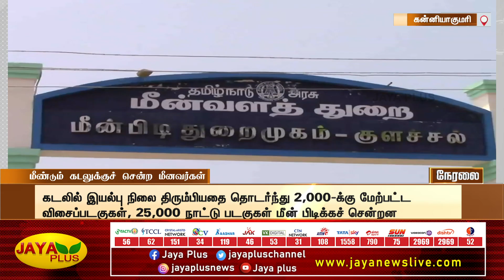ஒரு வாரத்திற்கு பிறகு கடலுக்கு சென்ற கன்னியாகுமரி மீனவர்கள் | Kanyakumari | Fishermen